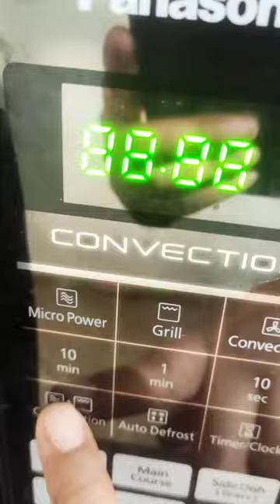shakarkand | sweet potatoes grilling in microwave